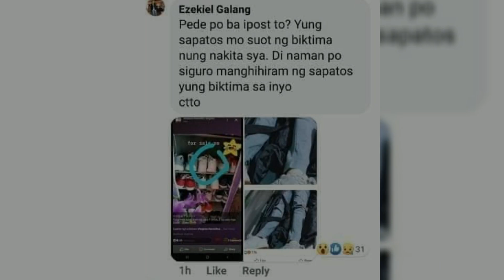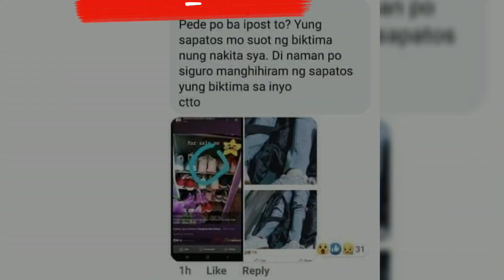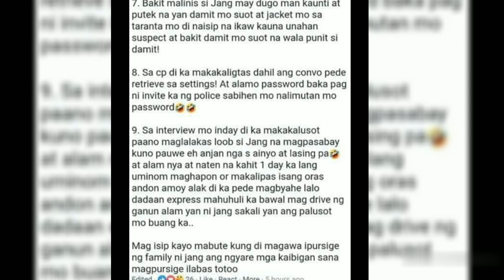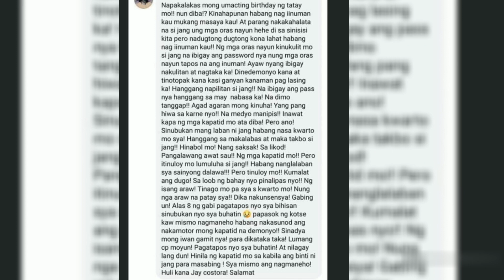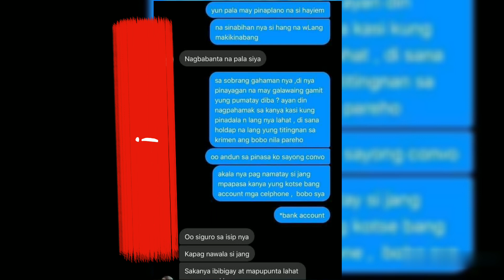Mga ebidensyang kumakalat sa social media part 2/Mïsteryoso Documentary